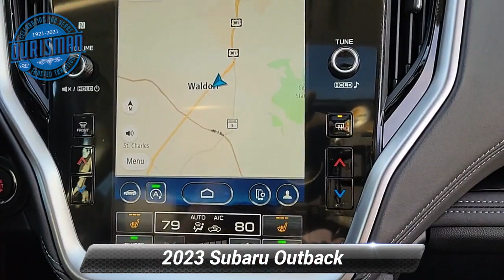New 2023 Subaru Outback Limited, Waldorf, MD 9146S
Silver Metallic 2023 Subaru Outback Limited AWD CVT Lineartronic 2.5L 4-Cylinder DOHC 16V Tax, title, license and dealer charges (unless itemized above) and dealer installed accessories are extra. 26/32 City/Highway MPG

[RLVID:2033:dad7e866a84a951d:b29ec07cec22aa33:1]